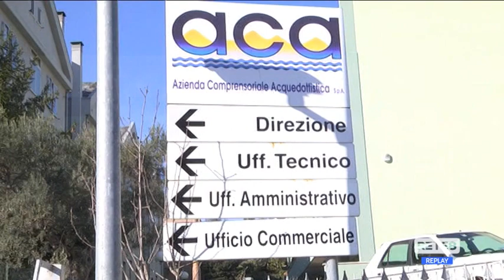Chieti - Rubinetti a secco, Ferrara attacca l’Aca